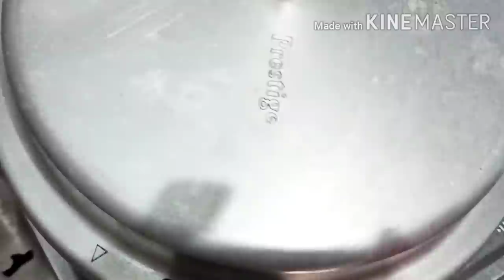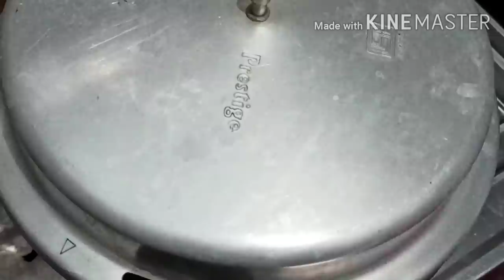Sponge కేక్ అన్ని ఇంట్లో ఉండే వస్తువులతో tasty bakery style sponge cake చాలా ఈజీగా చేసుకోవచ్చు😋🤔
Sponge కేక్ అన్ని ఇంట్లో ఉండే  వస్తువులతో tasty bakery style spong cake చాలా ఈజీగా చేసుకోవచ్చు😋🤔